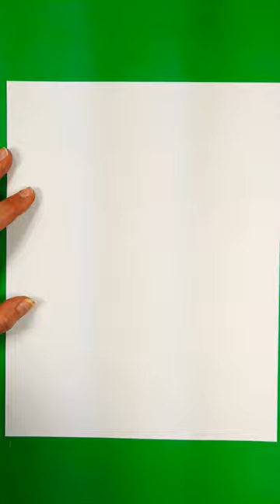How To Draw A Fairy Mushroom House. Easy. Як намалювати казковий грибний будиночок. Легко.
Как нарисовать сказочный домик-гриб. Легкий. Як намалювати казковий грибний будиночок. Легко. Cómo dibujar una casa de setas de hadas. Fácil.